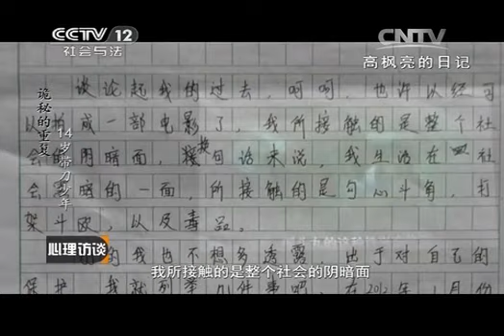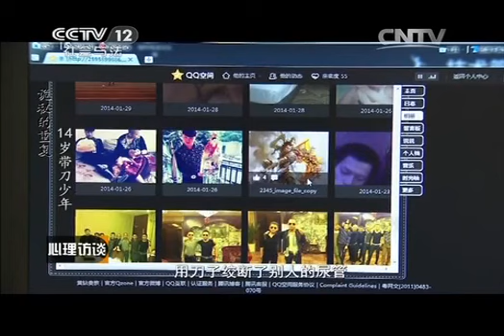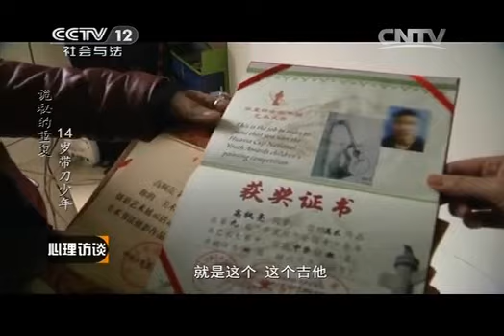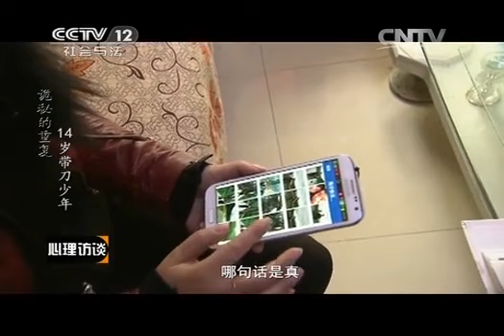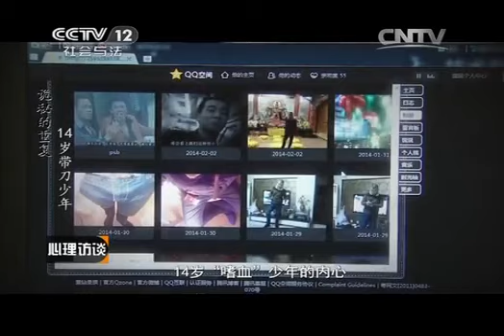20140523 心理访谈 诡秘的重复-14岁带刀少年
大型心理栏目《心理访谈》，观察心理个案，打开心理话题，探索心理路径，促进心理健康，实现和谐人生